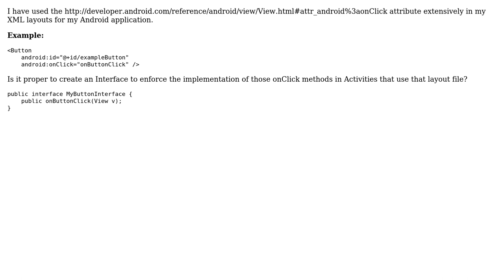Software Engineering: Proper way to implement Android XML onClick attribute in Activity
With thanks & praise to God, and with thanks to the many people who have made this project possible! | Content (except music & images) licensed under CC BY-SA | Music | Images & others | With thanks to user James user Austyn Mahoney and the Stack Exchange Network Trademarks are property of their respective owners. You are responsible for your own actions.